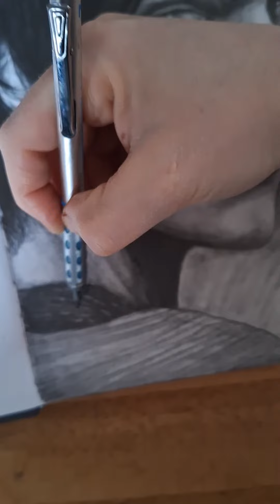Texturing his shirt! [Timelapse] Graphite.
The sketchbook is A hard back Bristol board book.
I got it at a Hobby Lobby Store.

Graphite portrait, adding details and texture to his shirt. Thank you for all your support!